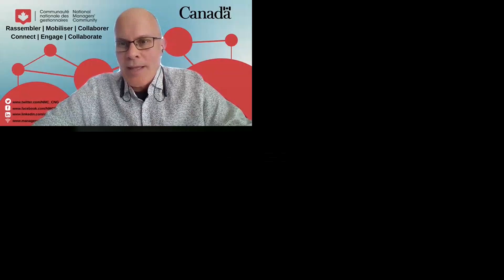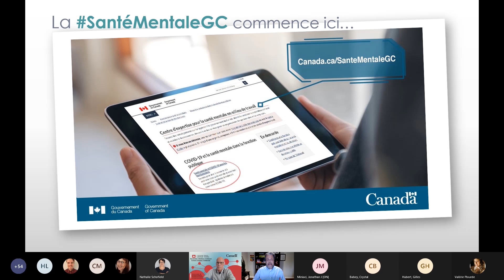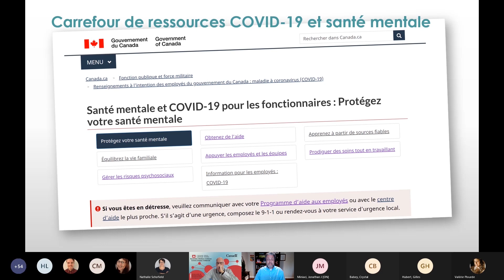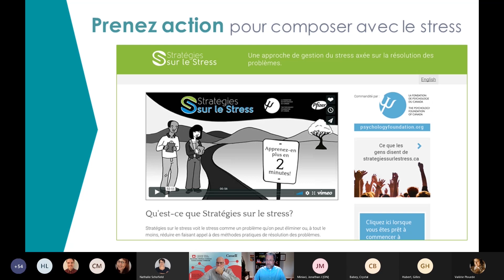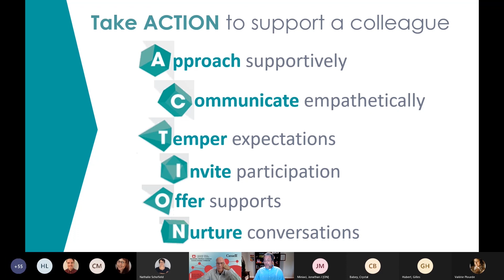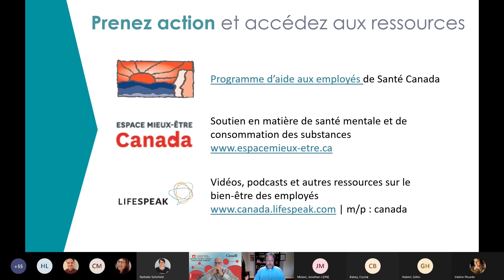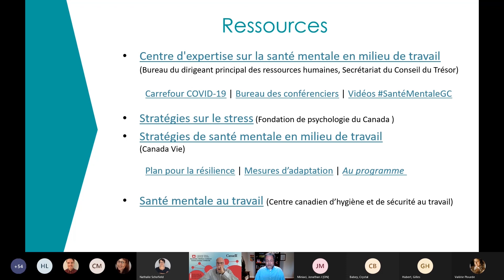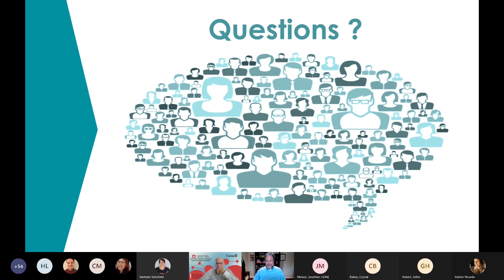Tools for self-care and caring for your team / Des outils pour prendre soin de soi et de son équipe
This is a presentation by Jean-François Claude, Senior Advisor, Centre of Expertise on Mental Health in the Workplace on Managing through COVID: Tools for self-care and caring for your team. Jean-Claude François presents an overview of tools, resources and support services both within and external to the Government of Canada to help managers take care of their own mental health and better support their employees and teams.

Ceci est une pésentation avec Jean-François Claude, Conseiller principal, Centre d’expertise pour la santé mentale en milieu de travail au sujet de comment gérer à travers la COVID : des outils pour prendre soin de soi et de son équipe. Jean-Claude nous présenter un aperçu des outils, des ressources et des services de soutien internes et externes au gouvernement du Canada pour aider les gestionnaires à prendre soin de leur propre santé mentale et à mieux soutenir leurs employés et leurs équipes.